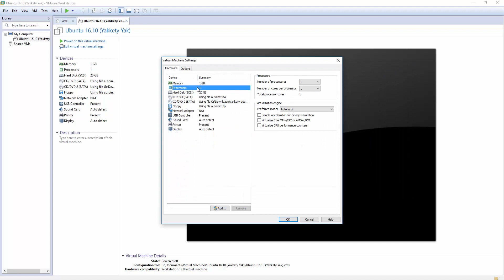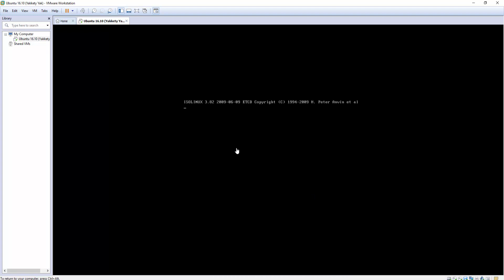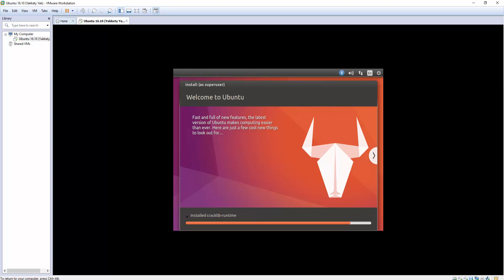Install Ubuntu 16.10 Yakkety Yak On VMware workstation 12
Motherboard : MSI H110M PRO-D Micro ATX LGA1151

Storage : A-Data Premier SP550 120GB 2.5" Solid State Drive Western Digital Caviar Blue 1TB 3.5" 7200RPM

Memory : 8GB DDR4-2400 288-pin DIMM 1x8GB

Video Card : Asus GeForce GTX 1060 6GB Strix